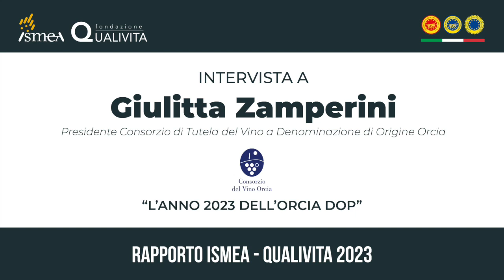Giulitta Zamperini: il 2023 dell’Orcia DOP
La videointervista al Presidente Consorzio di Tutela del Vino a Denominazione di Origine Orcia Giulitta Zamperini, realizzata in occasione della presentazione del Rapporto-Ismea Qualivita 2023.